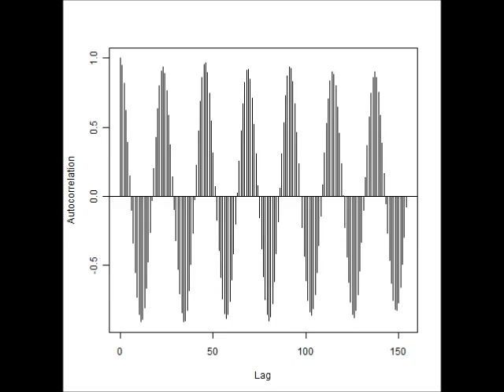スライドショー 超音波に関する音圧解析データ （超音波システム研究所 ultrasonic-labo）